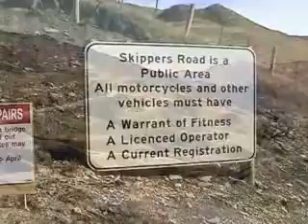New Zealand South Island -- part 2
We spent 6 weeks in NZ experiencing as many places, activities, accommodations, food and modes of transportation as we possibly could. We scheduled everything via internet and our 6-week vacation went without a hitch ... amazing and a testimonial to the quality of NZ tourism operators. This film in several parts shows you what we did so you get ideas of what to visit yourself!
for a detailed pdf document that details all operators' details.
This trip took place in 2003 so some info might not be current anymore but it certainly will give you a good overview of NZ tourism